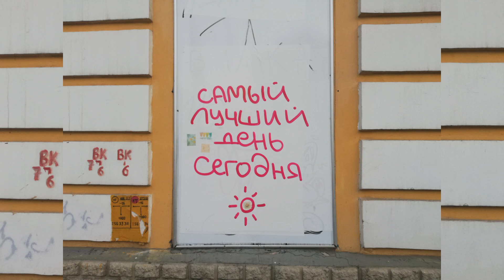Похудела на 54 кг. Мое меню на день + Рецепт гуляша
Мария Тафье. Похудела со 115 до 61 кг. Мой рацион за день
1.Пшенная каша на воде (150 гр) с сыром (20 гр) и сухофруктами (20 гр) + 10 гр сливочного масла + 120 мл молока - 320 гр 392 ккал
2. Свежая морковь (100 гр), сыр (20 гр), тыквенные семечки (10 гр) - 130 гр 172 ккал
3. Гуляш из говядины (150 гр), пшенка (100 гр), овощи (100 гр) - 350 гр 355 ккал
4. Бутерброды из хлеба Фитнес (60 гр) с отварной курицей (50 гр), корейской морковью (20 гр), кусочком сыра (15 гр), огурцом (85 гр) - 230 гр 255 ккал
5. Творог (200 гр) с натуральным йогуртом без добавок (80 мл), крупная клетчатка (5 гр), тыквенные семечки (5 гр) - 290 гр 331 ккал

Итого по меню за день: 1505 ккал

Гуляш из говядины. Рецепт

Ингредиенты:
Говядина 500 гр
Томатная паста 1 ч л с горкой
Мука кукурузная 1 ст л
Растительное мало 2 ст л
Вода

Приготовление:
Мясо нарезать небольшими кубиками. Натереть морковь на терке (я терла на корейской терке). Лук порезать кубиками и немного обжарить в отдельной сковороде с 1 ст л растительного масла. На второй сковороде с 1 ст л растительного масла обжарить говядину - выложить ровным слоем и не мешать 2 минуты, после чего обжаривать, перемешивая. Примерно через 5-6 минут добавить к мясу тертую морковь, размешать, обжарить. Если сковородка сухая - добавьте немного воды. Далее добавить муку, все перемешать и добавить обжаренный лук. В центре сковороды нужно освободить место и выложить томатную пасту, немного обжарить ее. Буквально через минуту все перемешать. Все посолить, поперчить, перемешать. Добавить питьевую воду, чтобы она едва покрывала гуляш, добавить лавровый лист. Как только вода закипит, закрыть крышку и на самом маленьком огне тушить около 20 минут. За 5 минут до готовности добавить измельченный чеснок.

★ Похудела на 50 килограммов – секреты стройности от Марии Тафье - интервью для агентства РИАМО